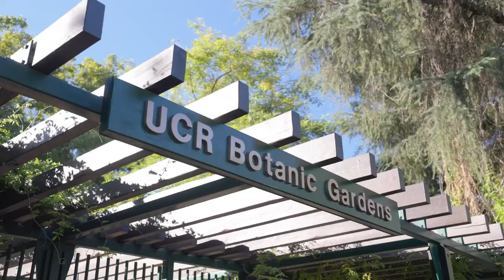UCR Botanical Garden | Proposal | Jeremy & Stephanie